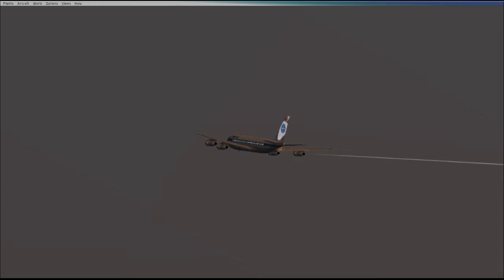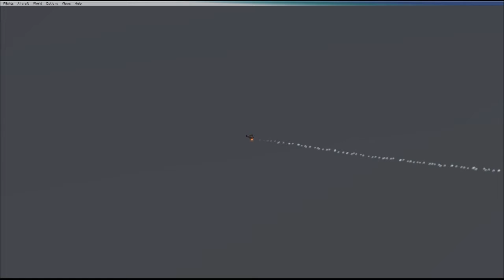TAKEOFF AT MIAMI INT. 26L MIX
TAKEOFF AT MIAMI INT. 26L MIX | TWO AIRLINERS ARE BOEING 737-800NG (NEXGEN); NOT MAX 8 | SEE IF YOU CAN PICK THEM OUT | THE REMAINING PASSENGER JETS ARE BOEING 707-800 | THE ABORTED TAKEOFF IS DUE TO BRAKE FAILURE AND THE PLANE WAS SWITCHED-OUT  WATCH THROUGH TO THE END FOR A LITTLE SURPRISE CLIMAX
PLEASE NOTE: NEXT FLIGHT SIMULATOR VIDEO WILL BE A LOT SMOOTHER - WITH A NEW HARDWARE SCREEN RECORDER - THANK YOU FOR BEARING WITH ALL  THE SHAKEYNESS - WAYNE -